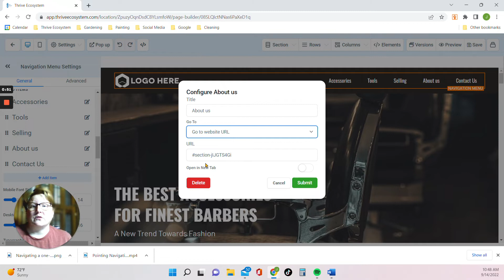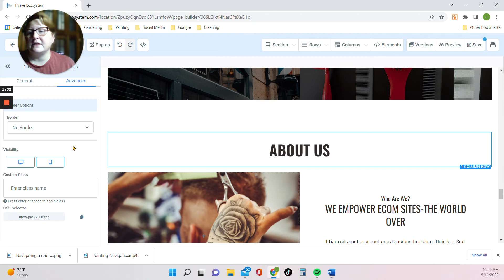Pointing Navigation Menu to Correct Section on a One Page Website in High Level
How to point the navigation menu to the correct section of your one-page website in High Level.